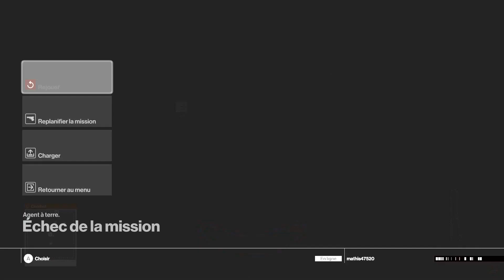HITMAN - PARIS : MISSION AVEC DES REBONDISSEMENTS FR - GONY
Salut a tous voici une toute nouvelle vidéo donc aujourd'hui on se retrouve pour une vidéo sur Hitman la mission qui se déroule a Paris , dans la vidéo il y auras quelque fail mais sinon le GamePlay c'est bien passer je vous découvrir la vidéo . Je vous conseille de regarder la vidéo entierement le GamePlay et la vidéo en vos la peine . Aller je vous dit tous a bientot pour une nouvelle vidéo et a bientot !

Merci au vrai qui aurons regarder l'integralite de la video et la description jusqu'ici !

Lache un pouce bleu

Et a plus !